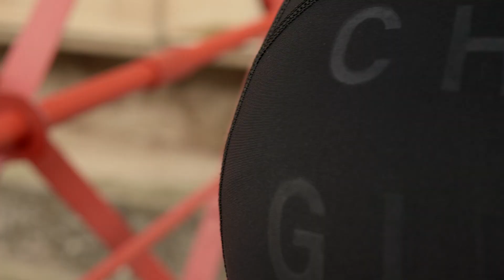Why Girona? Part one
The city of Girona has had a varied history, however today it is cyclists who call the cobbled streets home. For CHPT3 it is a city of immense importance; it's where we live, where we work and where we ride. We've put more kilometres into these roads than anywhere else in the world so it made complete sense to honour the city with a collection of beautiful cycling clothing - CHPT3 GIRONA